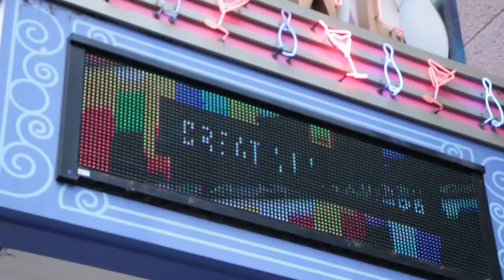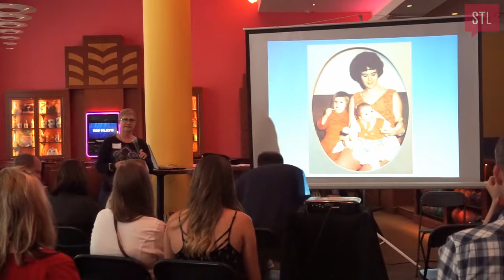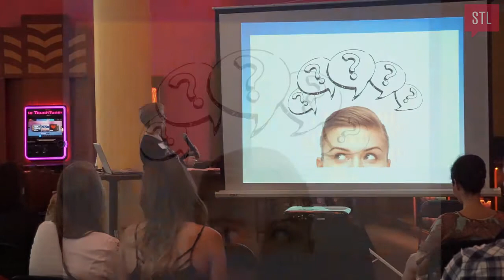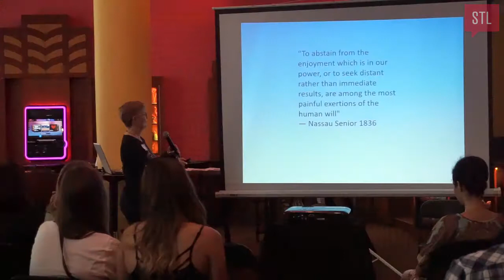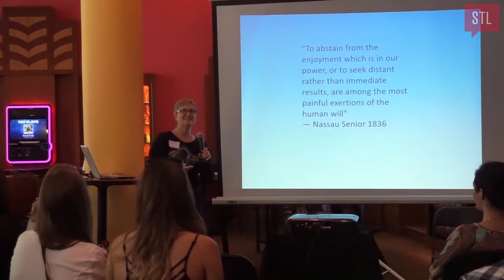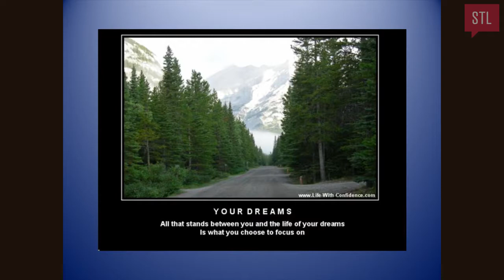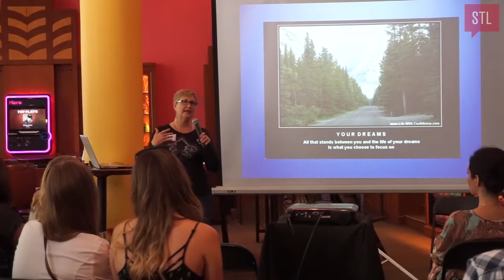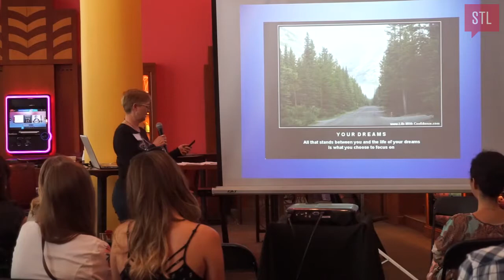Marsia Geldert-Murphey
Marsia Geldert-Murphey at CreativeMornings St. Louis, May 2018. Free events like this one are hosted every month in dozens of cities. Discover hundreds of talks from the world's creative community